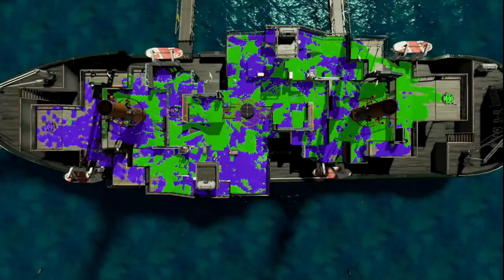【俺だけ？】戦ってる時に太陽が目に入ることがあるんだけどこれって邪魔じゃない？【スプラトゥーン２】